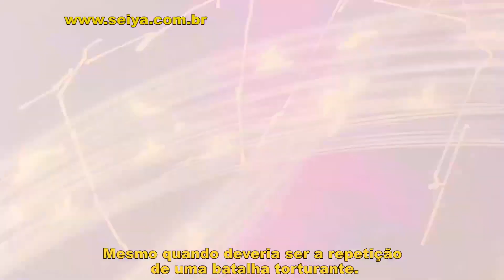Mensagem de Despedida do Mestre Masami Kurumada (1990)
Lançado em 21 de dezembro de 1990, o CD Meiō Hades-Hen, um álbum-imagem da inédita Saga de Hades, presenteou os compradores com um breve discurso de despedida do mestre Masami Kurumada. Mensagem traduzida diretamente do idioma japonês por Fábio Vaz.
Videocarta do mestre Masami Kurumada traduzida diretamente do idioma japonês por Fábio Vaz. Em 6 de novembro de 1990, um dia após a publicação do último capítulo de Saint Seiya na Shōnen Jump — o penúltimo capítulo do mangá —, o mestre Masami Kurumada gravou um depoimento de agradecimento aos entusiastas da obra. Fascinante, a videocarta foi veiculada originalmente no oitavo volume das fitas VHS da coleção Seiya TV Series Gold Collection, comercializado em janeiro de 1991.
Livro de Ilustrações Hikari — Saint Seiya Hikari: Shingo Araki & Michi Himeno Illustrations
Jump Gold Selection 2: Saint Seiya Anime Special 2
Jump Gold Selection 3: Saint Seiya Anime Special 3
Panfleto de Saint Seiya — O Filme (聖闘士星矢:邪神エリス)
Panfleto de A Lenda dos Jovens Carmesins — A Batalha de Abel
Mensagem do Mestre Kurumada e Anúncio da Conversão da Saga de Hades em Anime (1990)
Entrevista com Masami Kurumada: O Ontem, o Hoje e o Amanhã!